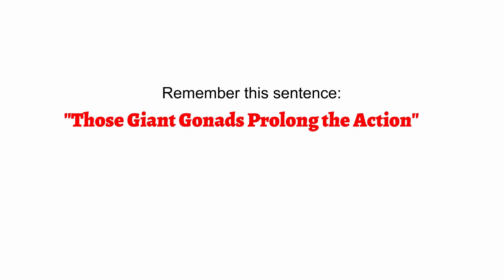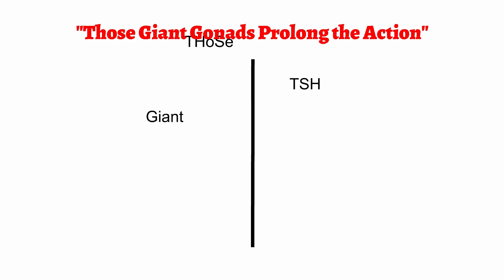Trick to Learn Hormones Secreted From Anterior Pituitary Gland | Learning With Khan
Pituitary gland is a small gland located at the base of your brain below your hypothalamus. It’s in charge of making many different important hormones. Your pituitary gland also tells other endocrine system glands to release hormones.

Your pituitary gland is connected to your hypothalamus through a stalk of blood vessels and nerves. This is called the pituitary stalk. Through the stalk, your hypothalamus communicates with your pituitary gland and tells it to release certain hormones. Your hypothalamus is the part of your brain that controls functions like blood pressure, heart rate, body temperature and digestion.

Your pituitary gland makes the following hormones:

- Adrenocorticotropic hormone (ACTH or corticotropin).
- Antidiuretic hormone (ADH, or vasopressin).
- Follicle-stimulating hormone (FSH).
- Growth hormone (GH).
- Luteinizing hormone (LH).
- Oxytocin.
- Prolactin.
- Thyroid-stimulating hormone (TSH).